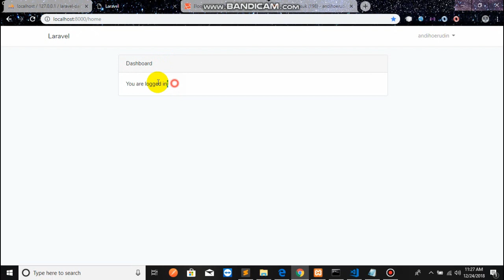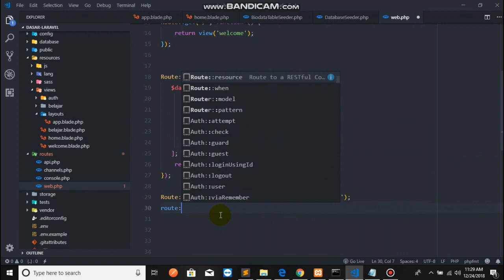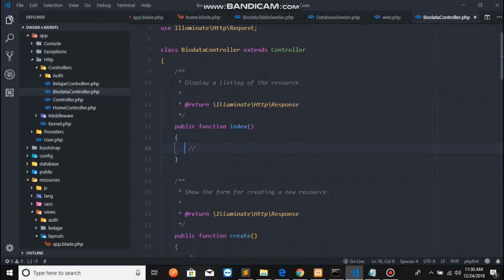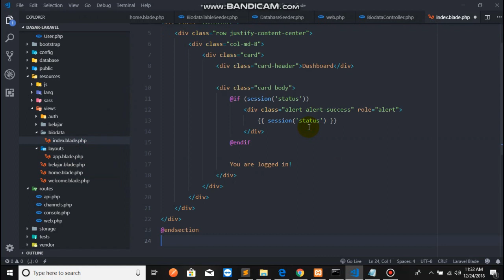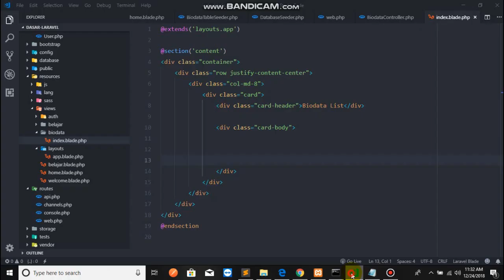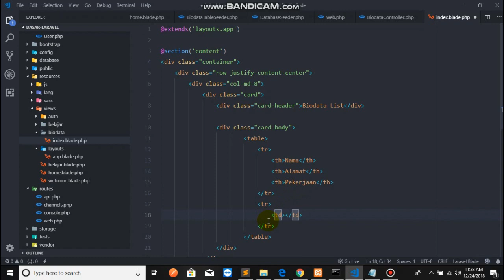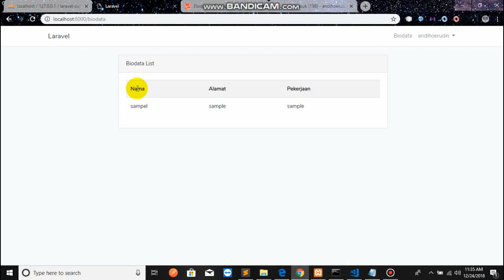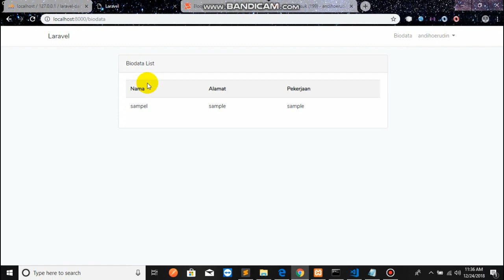07 - desain table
Salam Sukses Buat Temen2 Semua, kesempatan ini Kita Akan Belajar Dasar-dasar laravel mengenai desain table untuk menampilkan data di laravel dan jangan lupa kritik dan saran nya melalui quisoner ini